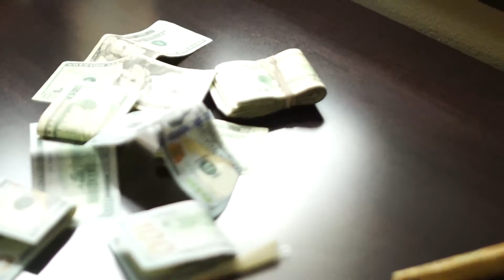Mike Banga SXSW Street Performance